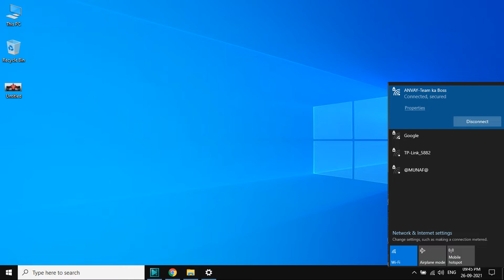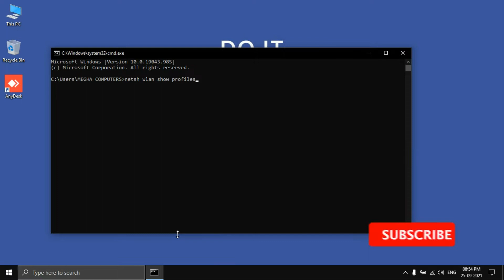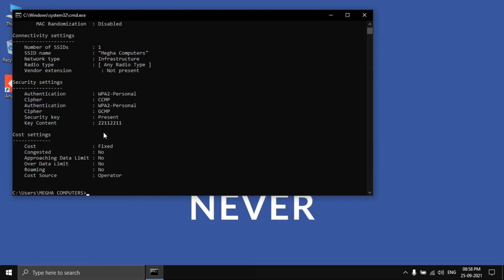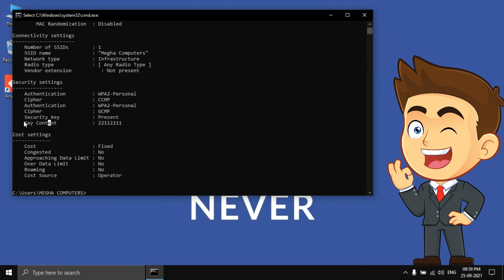How to get Connected WIFI Password in PC/ laptop easily | PC tips and tricks | Hindi | 2021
दोस्तो आज हम WIFI का  पासवर्ड, cmd की मदत से निकालने वाले है अगर आपको भी यह trick नहीं पता थी तो आइये साथ मे देखते है।

Wifi password command :
netsh wlan show profiles
netsh wlan show profiles " " key=clear

 हमारे Educational चैनल पर आपका स्वागत है,
आपको हमेशा IT से जुड़े काफी बेहतर और advance knowledge वाले videos मिलते रहेंगे,